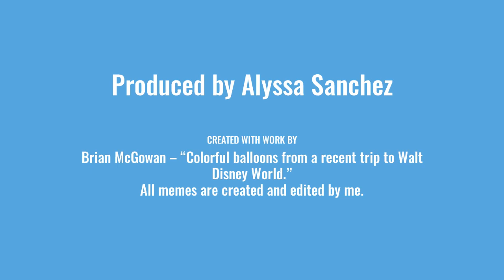Lion Guard Memes to help you get through quarantine (Part 2) (ALSO SPECIAL ANNOUNCEMENT!)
Here are some more Lion Guard memes to help you get through this pandemic. It's a tough time, so why not cheer you guys up with some good ol' memes? Also, once I hit 20 subscribers I will be doing a Q&A, so leave me your questions in the comment section below!